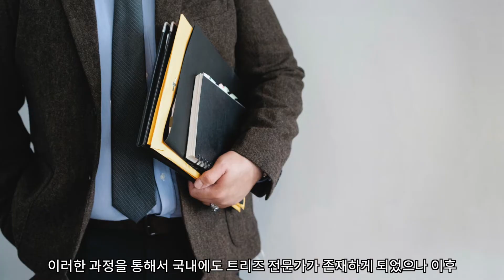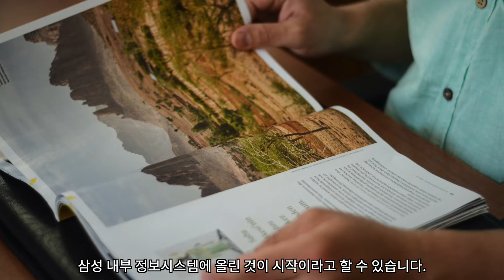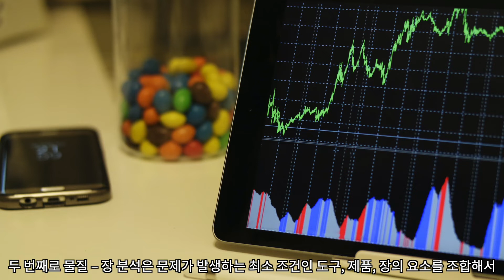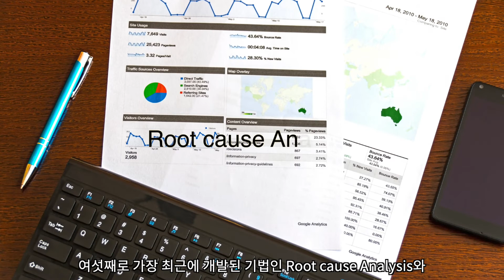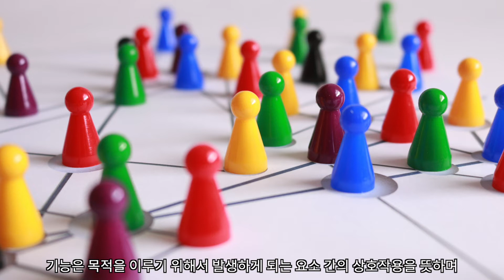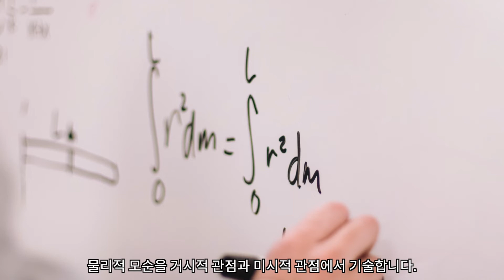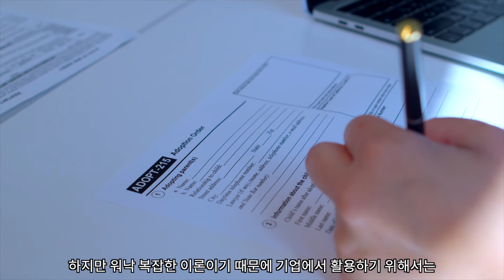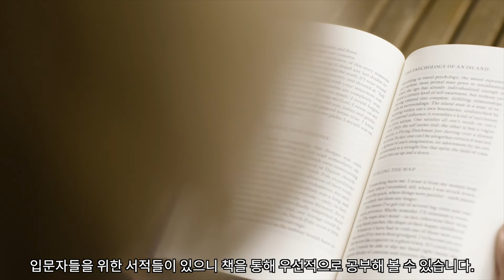TRIZ / 창의적 문제해결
문제를 해결하는 방식에는 두 가지가 있습니다. 하나는 일반적인 상식의 선에서 접근하는 방법이고, 또 다른 하나는 기존의 틀을 벗어나 예상치 못한 창의적인 방식을 통해 풀어가는 방법입니다. 겉보기에 해결이 불가능해 보이는 문제도 창의적인 관점으로 접근하면 의외로 간단히 해결되는 경우가 많습니다. 흔히 이러한 창의적 사고는 일부 천재들에게만 가능한 것으로 생각되지만, 사실 창의적 접근에도 일정한 규칙이 존재합니다. 이 규칙을 파악하고 적용하면 누구든지 삶과 일에 창의성을 활용할 수 있습니다.

이러한 규칙성을 바탕으로 수많은 발명 사례를 분석하고 공통점을 체계화한 이론이 바로 트리즈(TRIZ)입니다. 우리나라의 여러 기업에서도 이미 트리즈를 활용하여 연구개발과 문제 해결에 접목하고 있습니다. 트리즈는 러시아의 겐리흐 사울로비치 알트슐러가 창시했습니다. 그는 발명에 탁월한 재능을 지니고 있었고, 러시아 해군에서 특허와 관련된 업무를 하던 중 다양한 기술 시스템을 관찰하며 문제 해결에 적용할 수 있는 가설을 세웠습니다. 이 과정에서 발전한 것이 바로 트리즈 이론이며, 이후 그의 동료와 제자들을 통해 더욱 정교해졌습니다.

1990년대를 기준으로 트리즈는 크게 두 시기로 구분됩니다. 1990년대 이전을 클래식 트리즈(Classical TRIZ)라 부르며, 알트슐러가 주도하여 이론적 기반과 문제 해결의 원리를 정립한 시기입니다. 반면 1990년대 이후를 현대 트리즈(Contemporary TRIZ)라 부르며, 이 시기에는 기업 현장에서의 실무 적용이 본격화되고 경영, 서비스, 소프트웨어 등 다양한 영역으로 확장되었습니다. 즉, 초기에는 발명과 기술적 문제 해결을 중심으로 발전했으나, 이후에는 보다 실용적이고 융합적인 접근으로 자리 잡게 된 것입니다.

결국 트리즈는 창의성을 ‘재현 가능한 시스템’으로 바꾼 도구라고 할 수 있습니다. 이는 창의성이 천재의 전유물이 아니라 누구나 학습과 훈련을 통해 습득할 수 있는 능력임을 보여줍니다.